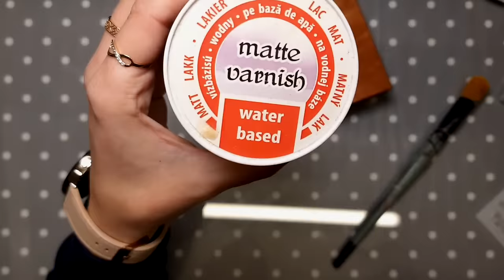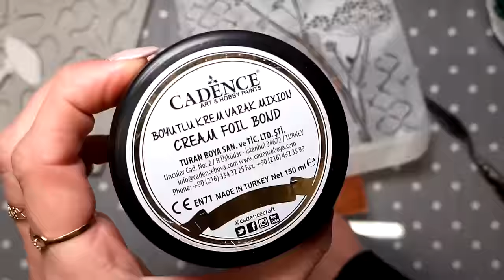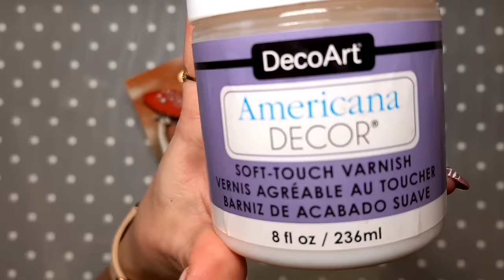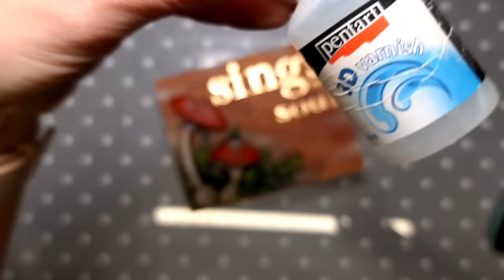Box with toadstool 🎨Mixed media 🎨